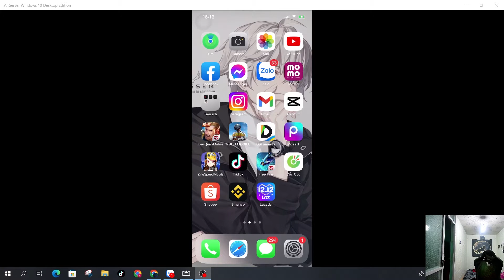PUBG Mobile - Team Thái Lan Chơi Game Cực Chuyên Nghiệp Và Game Đấu Nghẹt Thở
Cùng mình chơi Gunny phá đảo thế giới ảo nhé!
Đừng quên ấn Like, Đăng ký và tick vào nút chuông để nhận được thông báo về những video mình chơi game nhé!